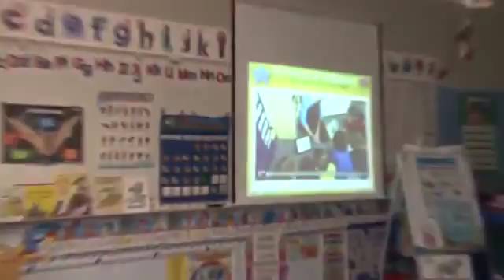Napa Schools & Footsteps2Brilliance With Parents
Napa County Schools offers Footsteps to Brilliance to students and parents. Martha McCoy introduces this phenomenal program to parents with Lori Hill and joined by Barbara Nemko, Superintendent of Napa County Schools.